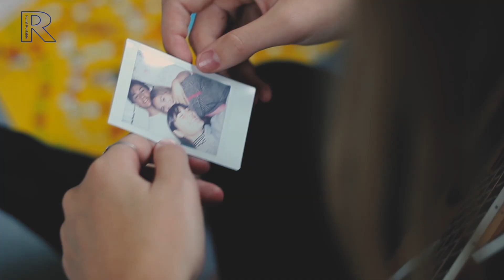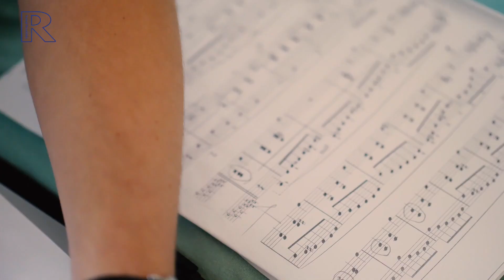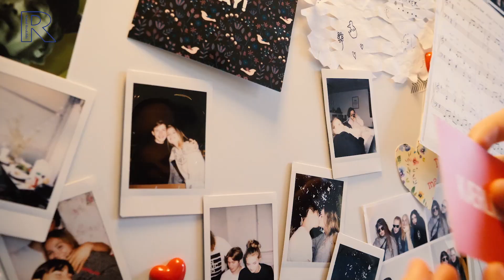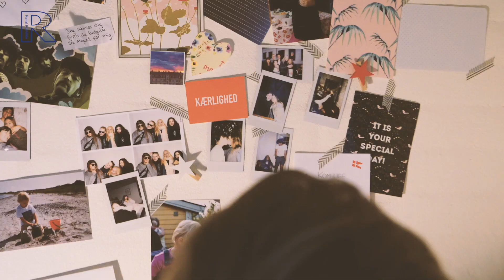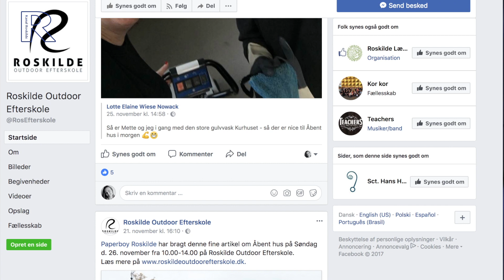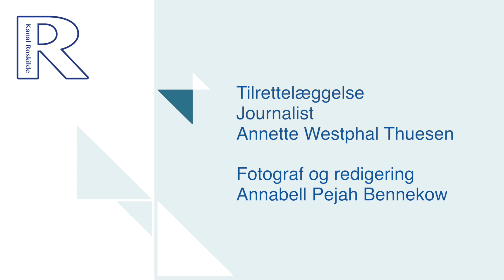9207 Roskilde Outdoor Efterskole klar til elever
Roskilde Outdoor Efterskole ligger ved Sct. Hans, tæt ved fjord og skov. Den nye efterskole åbner i august 2018 med vandsport, kunst i naturen, mountainbike, træklatring og adventurerace.